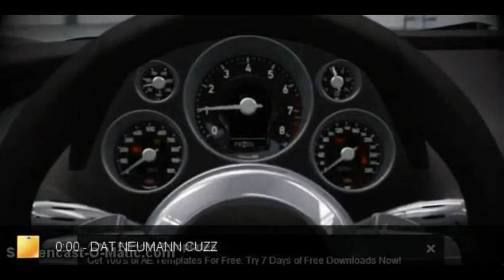Go Hard Remix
Im To Lazy To Fix The Distortion